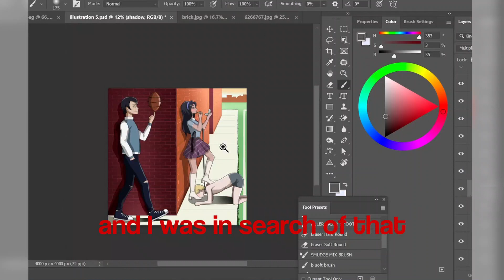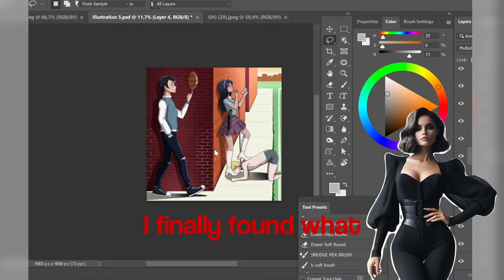illustration 6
Uncover the captivating story behind my most popular Instagram post.